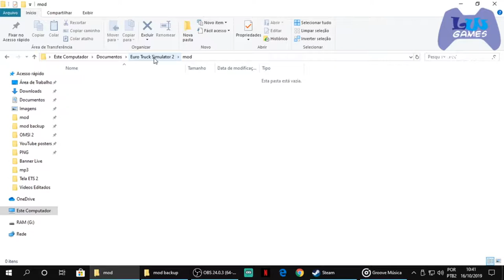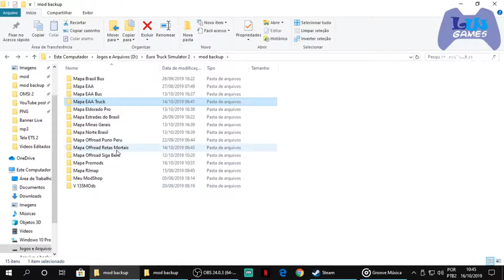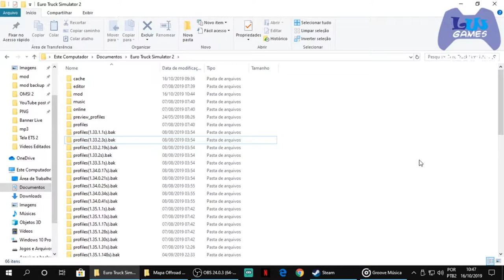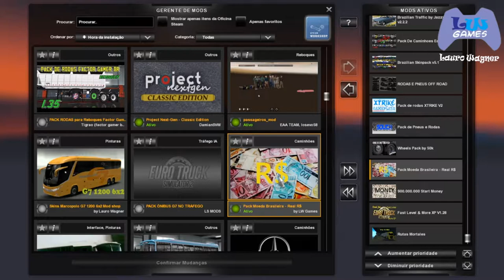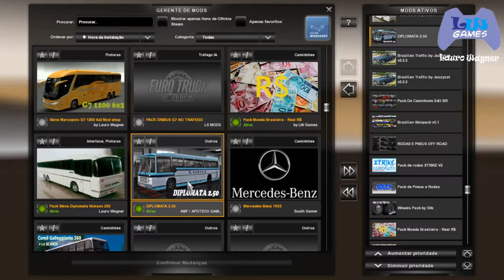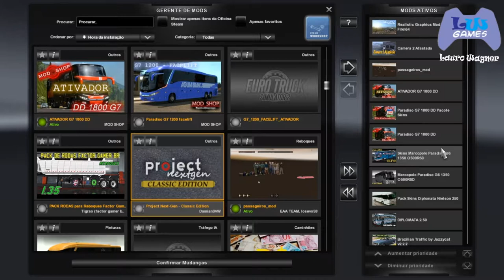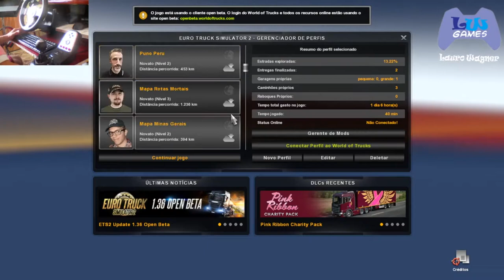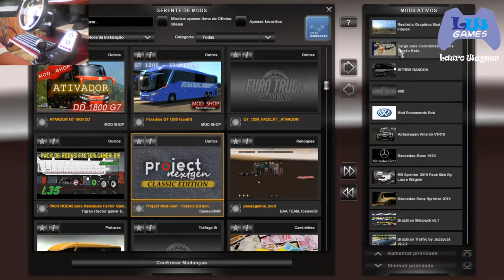Tutorial 001/2019 - Como fazer backup dos Perfis e Mods do ATS e ETS2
ATS 1.36 Open Beta e ETS2 v1.35 Versão Oficial + Logitech G27
Tutorial #001/2019
Como fazer backup dos Perfis e Mods do ATS e ETS2

 MODS ATS e ETS2 para v1.36, ACESSE BLOG DO CANAL:
*Página ATS:
Página ETS2:
SITE DE MODS PARA DOWNLOAD

Nova Programação do Canal
Segunda: Videos de ETS 2  10H
Terça: Videos de OMSI 2  10H
Quarta: Videos de ATS 10H
Quinta: Videos de Jogos e videos Diversos 10H
Sexta: Videos de ETS 2 10H
Sábado e/ou Domingo: Live e ou Game play com horário a divulgar.

OSB.: Fique atentos aos horários programados

Música Usada
Title: Haus Guest by Gunnar Olsen
Genre and Mood: Dance & Electronic + Dark